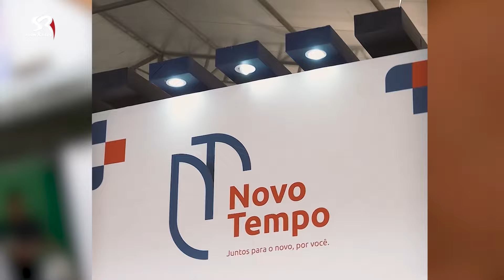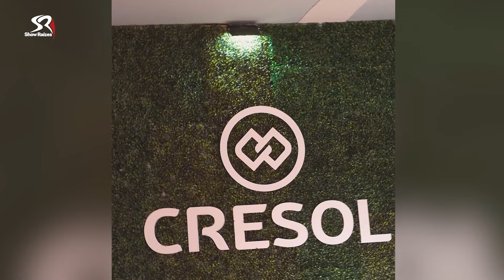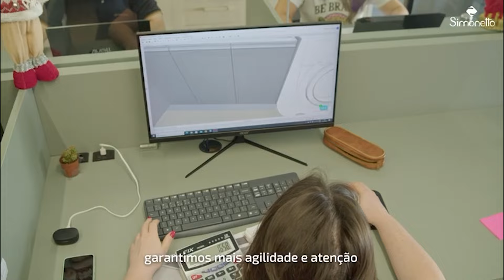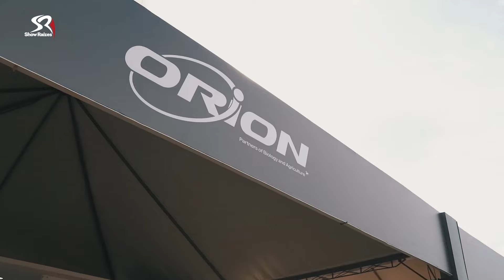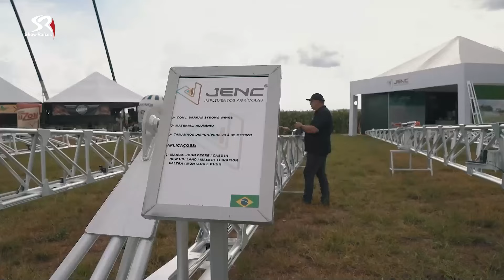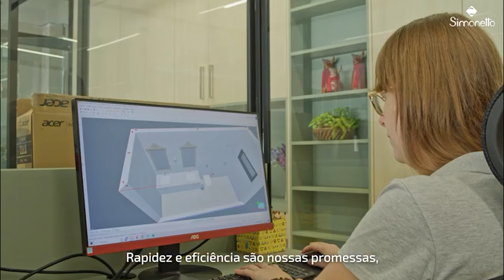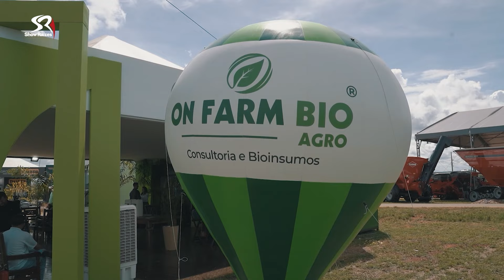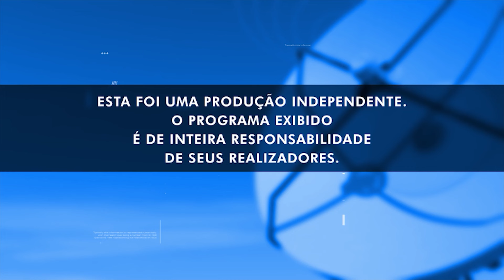ESPECIAL SHOW SAFRA 2024 - PROGRAMA 01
Mostraremos como foi este grandioso evento com coberturas
e matérias exclusivas realizadas pelo show raízes!
Acompanhe neste primeiro programa a cobertura dos stands:
- Grupo On Farm Bio;
- Orion Tecnologia e sistemas agrícolas;
- Fach Soluções pós colheita;
- Jenc Peças e implementos agrícolas.
Tudo isso acompanhado de boa música com
o cantor Roberto Sales.